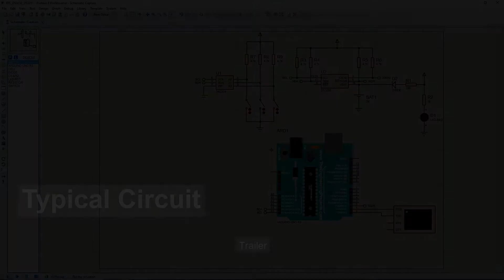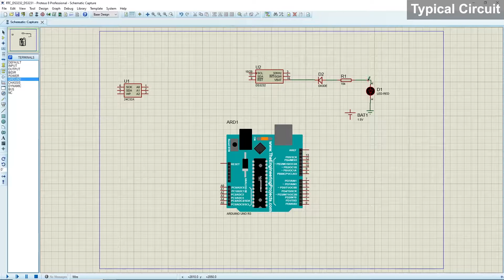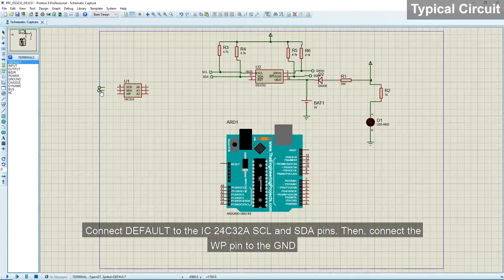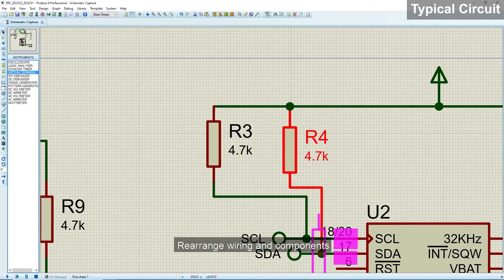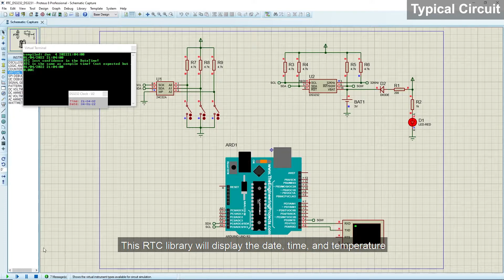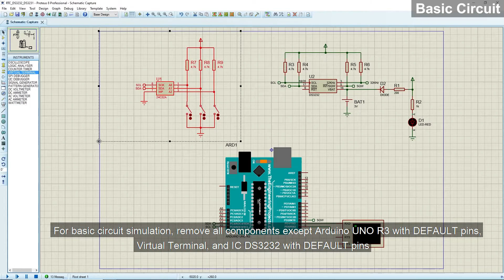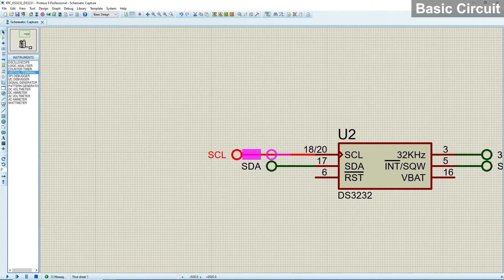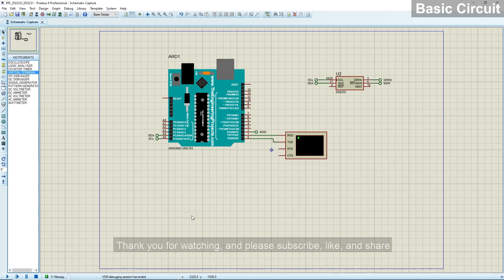How to Add, Use and Interface RTC DS3231 DS3232 Module to Proteus 8 | Simulation | Circuit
Description:
This video demonstrates how to add, use and interface the RTC DS3231 and DS3232 in Proteus 8 software. In Proteus 8, no IC DS3231 is found in the library, so I used IC DS3232 since it is very similar to the IC DS3231. The typical circuit is based on the RTC ZS-042 module, including IC DS3231 and I²C EEPROM 24C32. The basic circuit is used for simulation purposes in proteus only. A simple library (Rtc by Makuna) that makes interfacing DS1302, DS1307, DS3231, and DS3234 Real Time Clock modules was created by Michael C. Miller.

Time Stamp:
0:00 Trailer
0:14 Intro
0:32 Setting Arduino project
0:50 Add typical circuit components
4:00 Wiring typical circuit
4:52 Open Arduino IDE
5:29 Simulate a typical circuit
7:49 Simulate a basic circuit
6:44 End screen

Credit song:
Ukulele by Benjamin Tissot